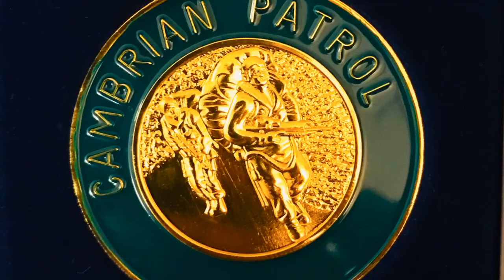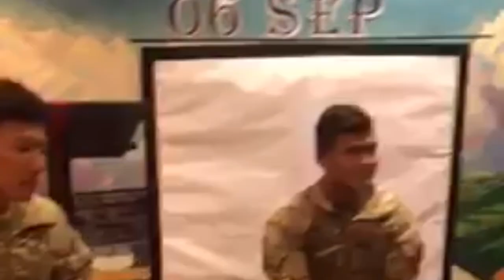Journey Of Gold Team 2RGR 2019 ( MIND OVER MUSCLE )